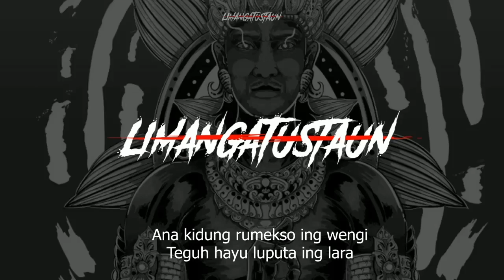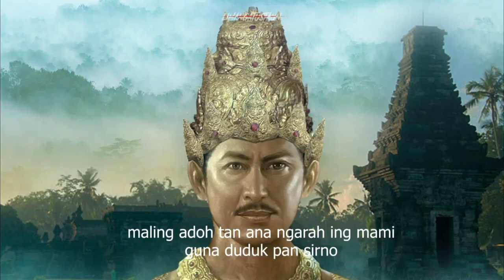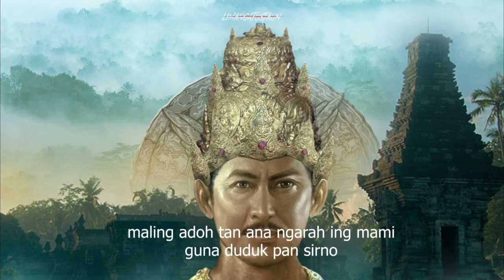kidung rumekso ing wengi remic - Limangatustaun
kidung rumekso ing wengi  ciptaan kanjeng sunan kalijaga